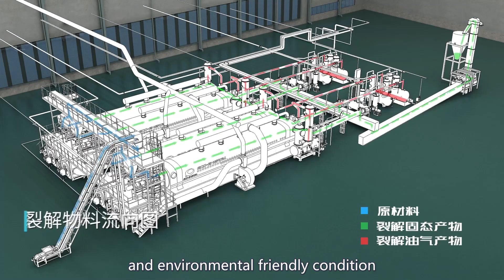To Solve The Increasingly Serious Plastic Pollution By Pyrolysis Technology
Pyrolysis technology represents the important direction for waste plastic resources processing. The industrial continuous plastic low-temperature pyrolysis technology independently researched and developed by Niutech.